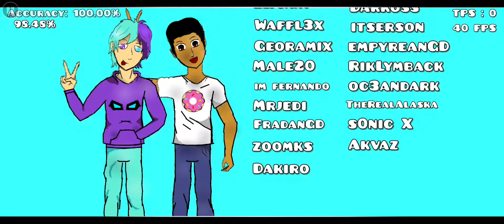(Mobile) Nantendo 100% by im fernando & more (XL Medium Demon) | Geometry Dash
Creo que el nombre Nantendo no es el mejor para este nivel ya que hay muchos estilos de decoración relacionados a juegos y series animadas pero muy poca presencia relacionada con juegos de Nintendo, aunque bueno, tampoco es nada grave ni mucho menos pero no esta de mas mencionar este pequeño detalle xd

Información del nivel:

Nombre: Nantendo
Dificultad: Demon 10* (XL Medium Demon)
ID: 58270823
Song: Boss Theme Remix (KRtD) by Acid-Notation
ID Song: 709185 (Disponible en GD, no disponible en Newgrounds)

Opinión del nivel:

He de decir que este nivel es el ejemplo perfecto de como NO hacer un Megacollab. En si no tengo problemas con el hecho de que haya tantos tipos de decoración, al contrario, el hecho de que hayan tantos estilos distintos (obvio, unos mejores que otros) hacen que el ambiente del nivel se sienta mucho mas vivo y variado, ademas de que le da una identidad al nivel lo cual es muy positivo, el problema viene cuando el nivel se siente tan desordenado entre cada parte.
Hay muchas partes del nivel las cuales estan muy bien hechas, con efectos suaves, una decoración muy agradable a la vista, transiciones bien hechas, arts muy bien hechos, etc., pero luego hay otras partes las cuales estan muy mal hechas, con una decoración pobre/mediocre, con muy malas transiciones y con una jugabilidad horrenda que esto último lo tocare a profundidad en un momento.
El hecho de que este nivel sea tan largo y que las partes esten tan desordenadas hacen que la experiencia al jugar sea demasiado repetitiva con el tiempo lo cual hace que las partes que realmente estan bien hechas se vean mas y mas opacadas por las partes mas feas y peor trabajadas. Tampoco entiendo como es que hay tantas partes que visualmente son muy mediocres, osea, entiendo que haya una que otra parte que no este a la altura de las demás, pero es que hay muchas partes en todo el nivel que estan o muy mal decoradas o con efectos muy mediocres o con arts feos a la vista.
Ahora hablando de la jugabilidad... no quisiera sonar grosero ni mucho menos ya que no es mi intención, pero el creador del Layout de este nivel o una, no tiene ni la mas remota idea de como hacer un Layout o dos, es un creador muy novato que si es el caso, lo veo comprensible, aunque tampoco entiendo el por que poner a un creador tan novato a crear un Layout de mas de 5 minutos de duración ya que enserio, la calidad de la jugabilidad es realmente desagradable para un nivel que dura mas de 5 minutos. La jugabilidad es incomoda, muy poco pulida, con transiciones mal hechas, constantes bugs, secciones del nivel mal sincronizadas con la musica y un balance en la dificultad horrible. También he de mencionar que hay muchas partes automáticas o vacias en cuanto a estructuras se refiere que bueno, puedo entender que haya una que otra parte automática y varias partes vacias para dar un poco de respiro al jugador, pero es que dichas partes vacias y secciones automáticas abundan demasiado y suelen durar entre 5 a 20 segundos lo cual me hace pensar que o una, el creador del Layout se quedo sin ideas mientras hacia el Layout y opto por dejar muchas partes sin nada de jugabilidad (estructuralmente hablando) o dos, el Host de este Megacollab no supo que agregar en esas partes y opto por lo sencillo, dejar esas partes vacias o hacerlas automáticas.
Personalmente no recomiendo este nivel en lo absoluto. Se que este nivel es muy querido y puedo ver el por que ya que hay muchas partes de varios creadores que estan muy bien hechas, pero la cantidad de fallos que tiene este nivel en cuanto a orden, estructura y jugabilidad hacen que este nivel sea muy desagradable de jugar y que no quieras saber nada mas de este nivel después de completarlo.